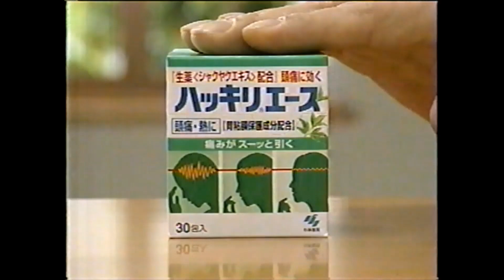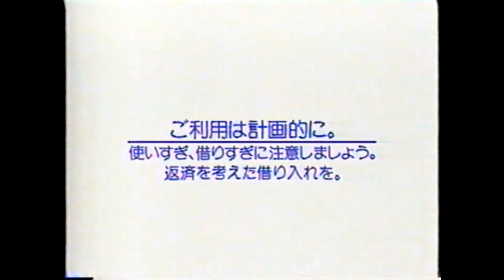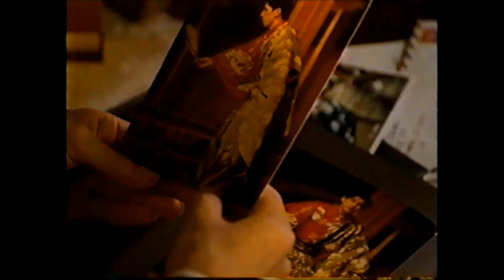【懐かしいCM】2001年 まとめ（4） Retro Japanese Commercials